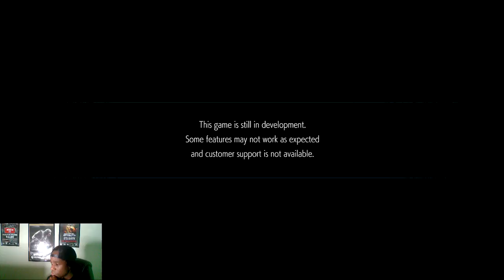Devil May Cry 5 PS4 GAMEPLAY ''TESTING OUT THE WEBCAM